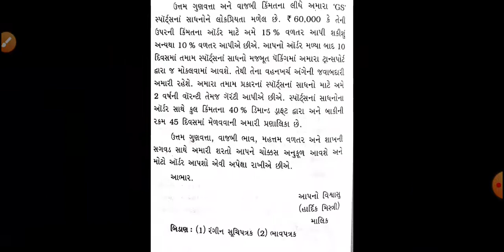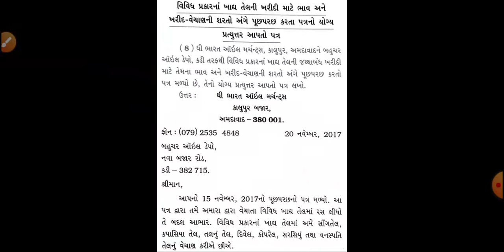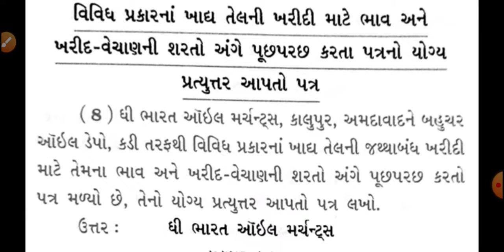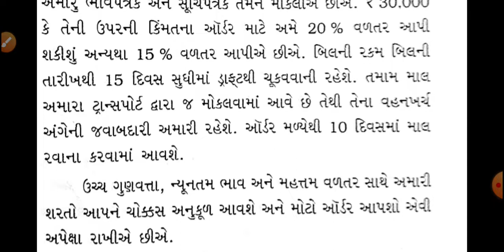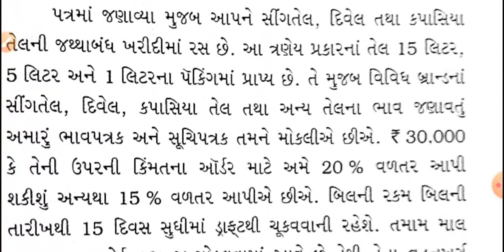Std:11Com(G),Sub:S.P/C.C, C. C ,CH:05,L: :06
Q
પત્ર:07
પત્ર :08
By Pramod sir